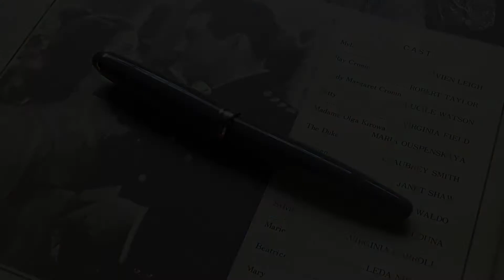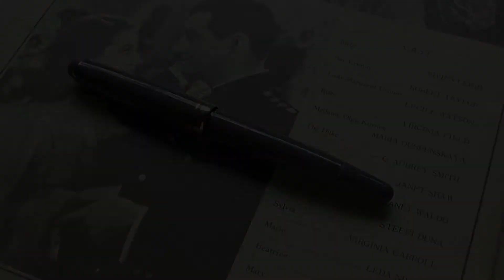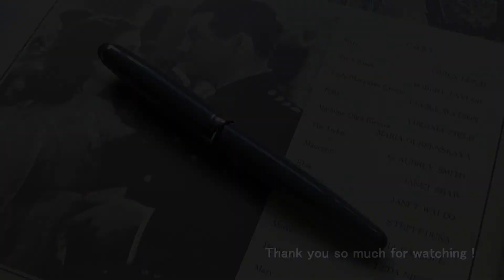[ Fountain Pens ] Montblanc #3 252 "Gray"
Lady size. This resin is easily cracked so I never cap tightly. The wing open nib is so soft that I can't write well..